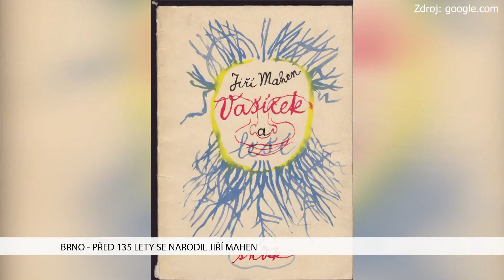TV Brno 1: 12.12.2017 Před 135 lety se narodil Jiří Mahen